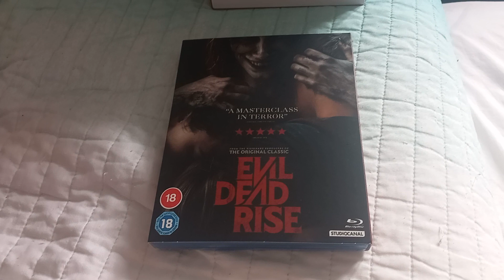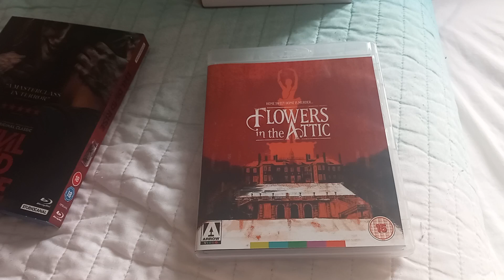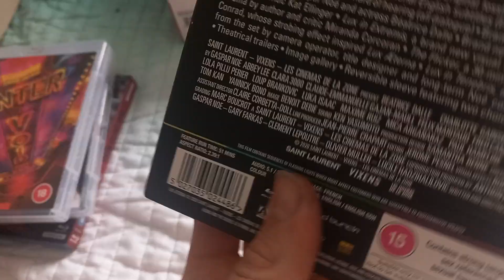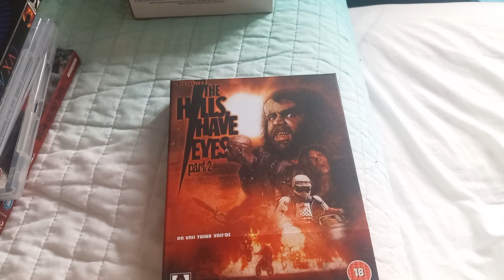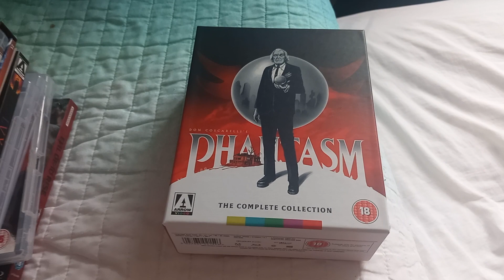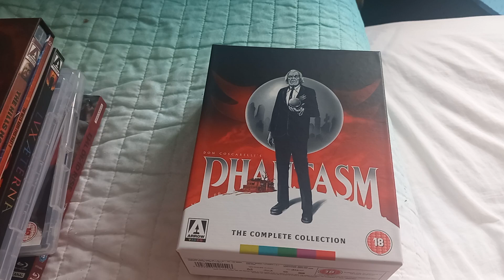Blu Ray's I Have Bought Recently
Showing my new blu ray purchases